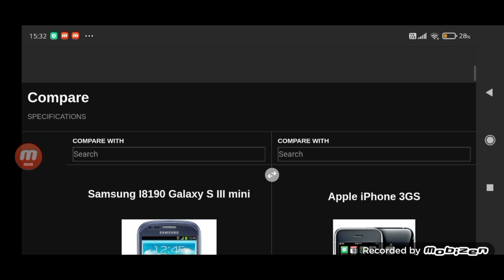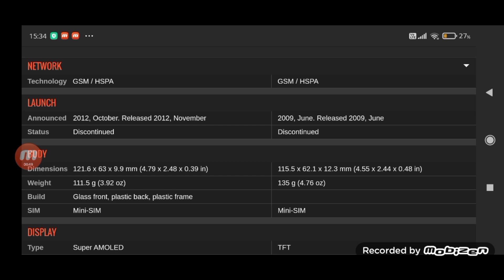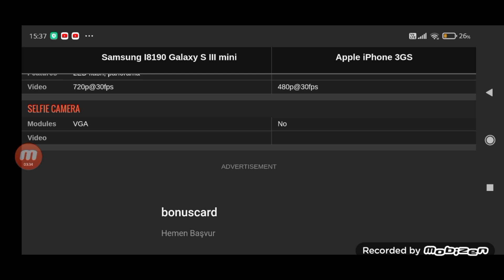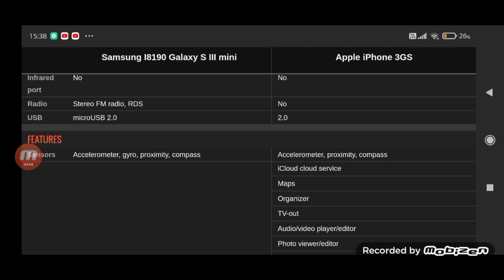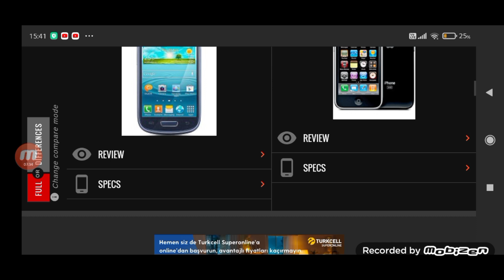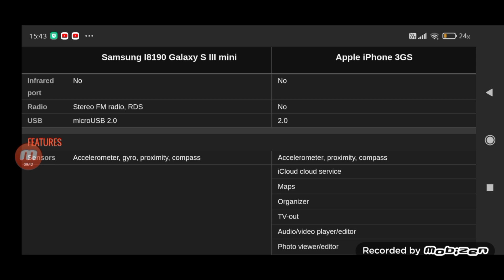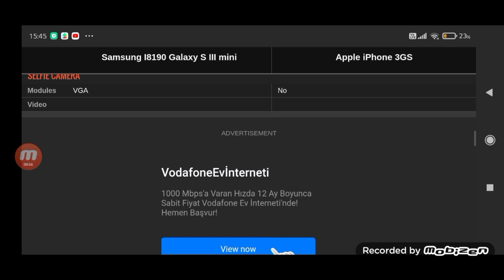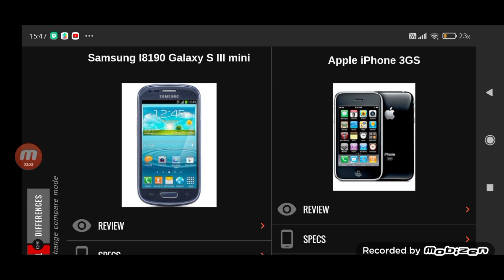Hangisi daha iyi? #48: Samsung Galaxy S3 mini vs. iPhone 3GS (Eskilerin izinden...)